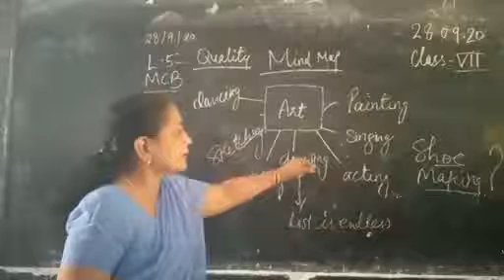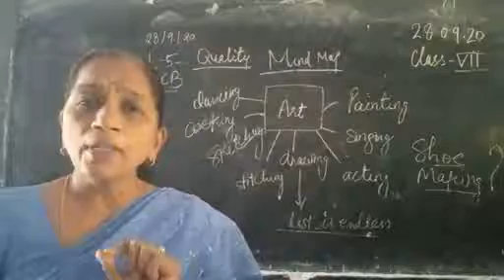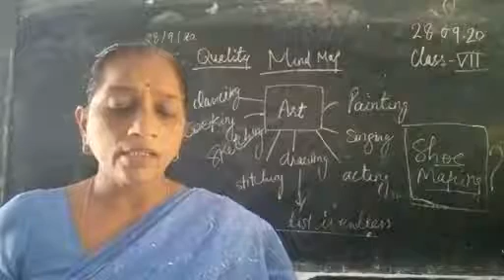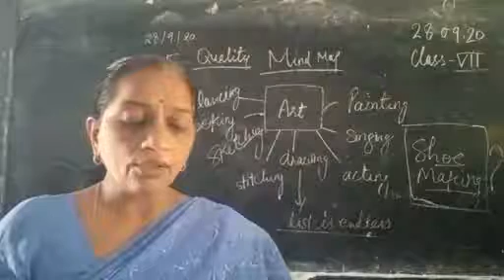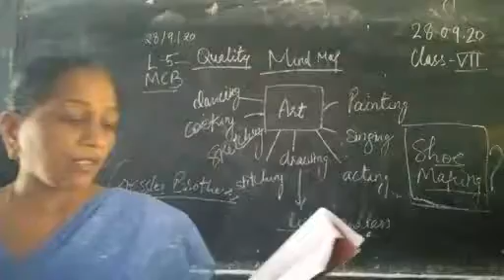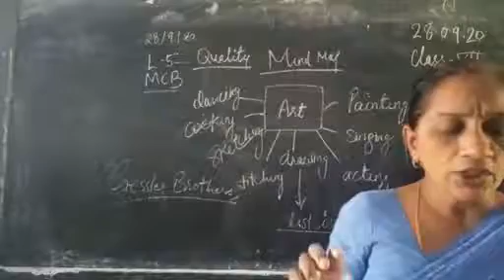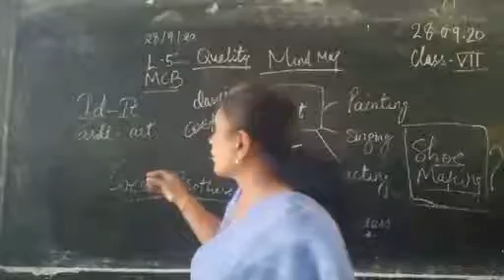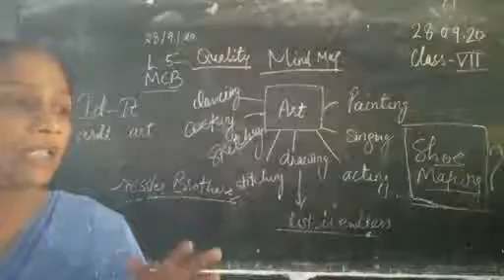Class VII MCB L5 28.09.2020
Preeti Babel